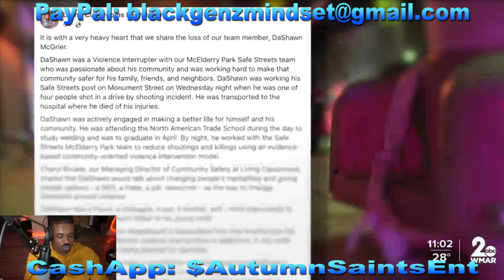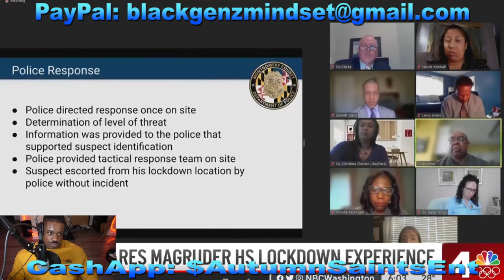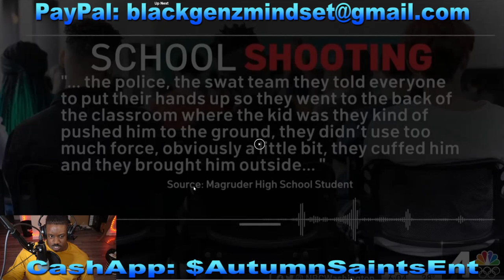Super Gremlin Teen Steven Alston Jr Charged With Attempted Murder In School Shooting @ Magruder High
Black Gen Z Mindset Speaks on Super Gremlin Teen Steven Alston Jr Charged With Attempted Murder In School Shooting @ Magruder High...